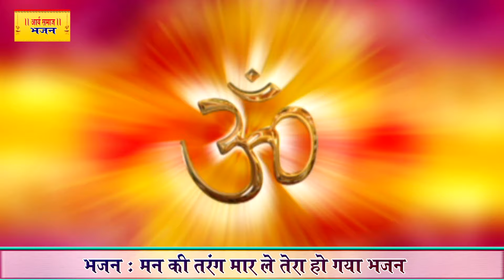भजन : मन की तरंग मार ले तेरा हो गया भजन II आर्य समाज वैदिक भजन II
एल्बम : भक्ति रस सरिता
Singer : Mithlesh Shastri
Writer :  Rajesh Sharma Rahi
Publisher : Swar Sangam Audio Cassettes
संगीत : राजेश राही

II आर्य समाज वैदिक भजन II

Category
Music
License